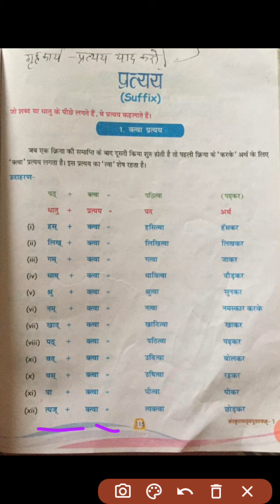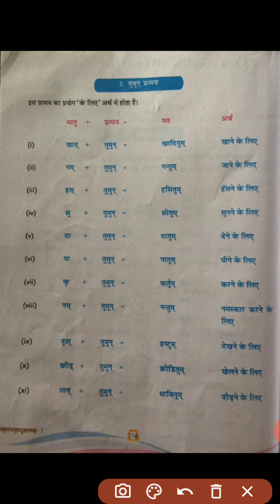संस्कृत , प्रत्ययः -क्त्वा , तुमुन् class-6th